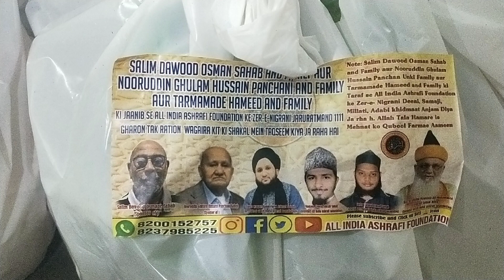ऑल इंडिया अशरफी फाऊन्डेशन की जानिब से राशन बाटा गया bhiwandi || दरगाह दीवान शाह बाबा